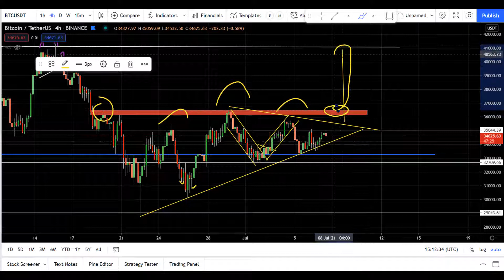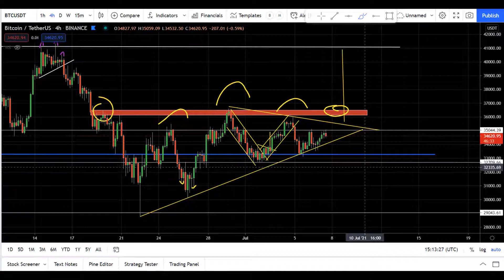🚨BITCOIN PRICE IS NEAR BREAKOUT! BITCOIN PRICE PREDICTION TODAY🚨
Bitcoin price is in a very narrow range on daily and 4 hour chart and BTC price is ready to break.